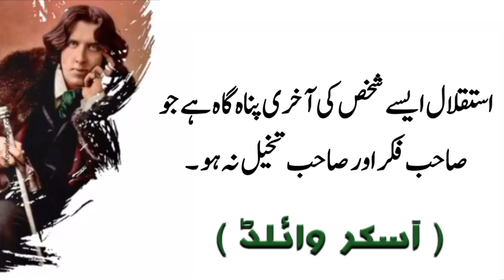Oscar Wilde Qoutes ✨ | MuSa